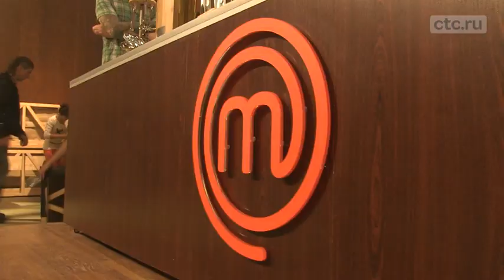МастерШеф | Кастинг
Уже завтра (в субботу) в 21:00 на СТС состоится премьера шоу легендарного кулинарного шоу "МастерШеф"! А пока смотри эксклюзивное видео о том, как проходил кастинг!